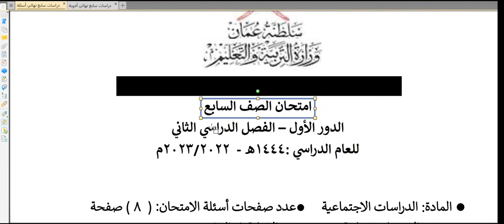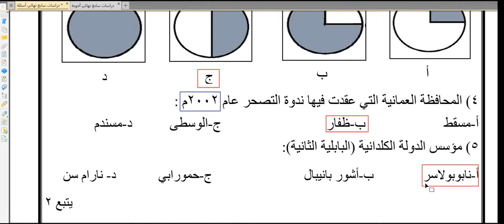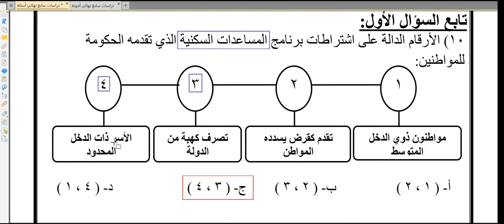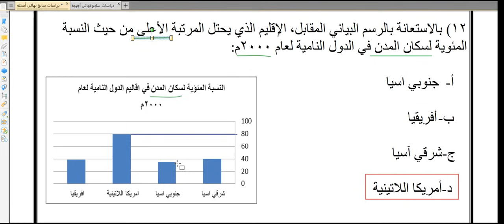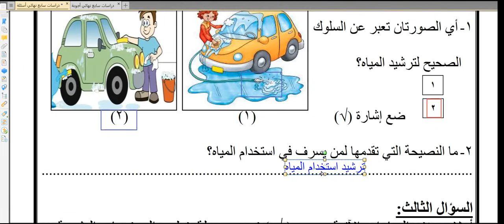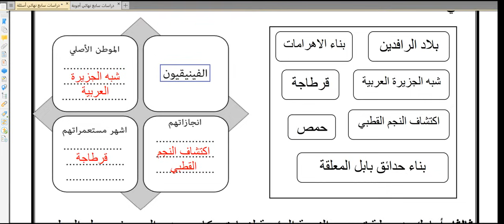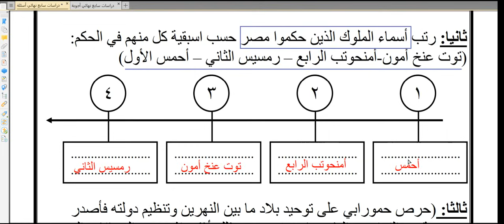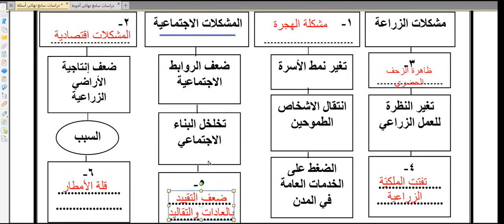الاختبار النهائي / الدراسات الاجتماعية / الصف السابع / الفصل الثاني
مراجعة شاملة - الاختبار النهائي